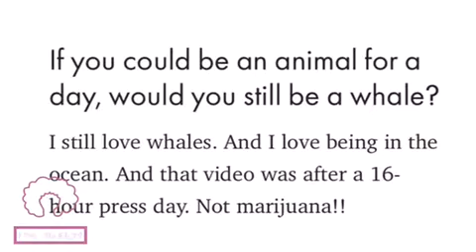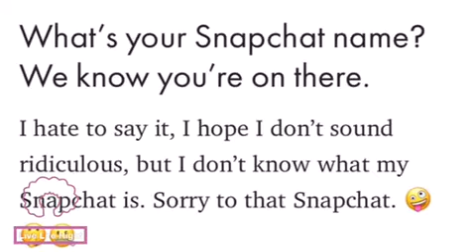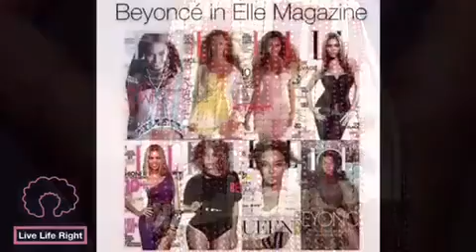Beyoncé talks Ivy Park, life and pregnancy rumors in 2020 Elle Magazine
Beyoncé give a rare candid “Ask me anything” interview for the fans